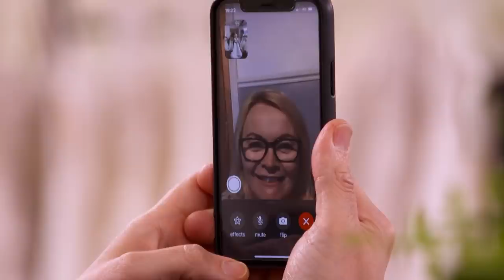Bride Wants To Walk Down The Aisle In Drag As Orla | Say Yes To The Dress: Lancashire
Bride Orla is determined to find the perfect glamorous dress for her big day, but Gok Wan is interested in also getting to know who Orla is outside of drag as Steve.

🇬🇧 Catch full episodes of Say Yes to the Dress on discovery+